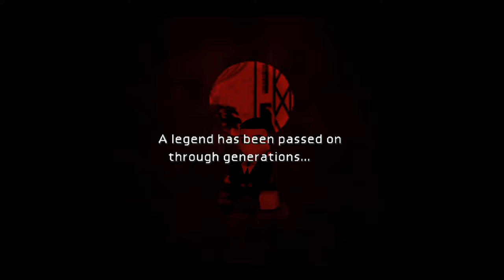FF VII [LV 99] Perfect Walkthrough Part 68 Aeris LV 97